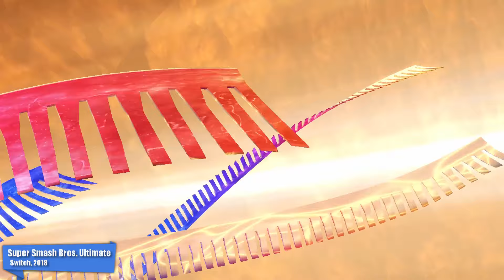Evolution of Final Bosses in Super Smash Bros. (1999 - 2025)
All Final Boss Battles in Super Smash Bros. games from 1999 to 2018. This includes Master Hand from Smash 64, Giga Bowser from Melee, Tabuu from Brawl, Master Fortress from Smash 4 Wii U and the Final Boss of Super Smash Bros. Ultimate.
1080p 60fps Gameplay by Nintendo Unity